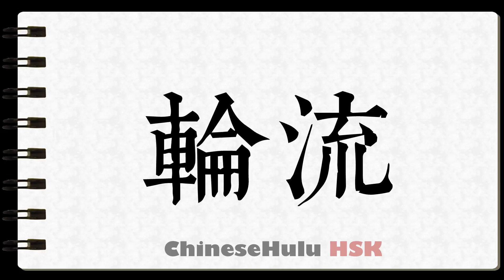How to Write take turns in HSK Chinese